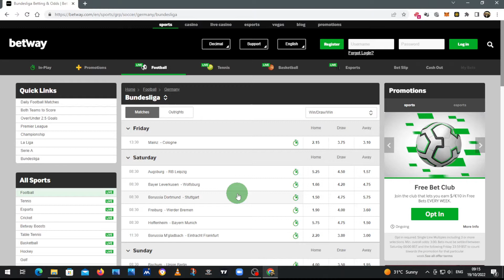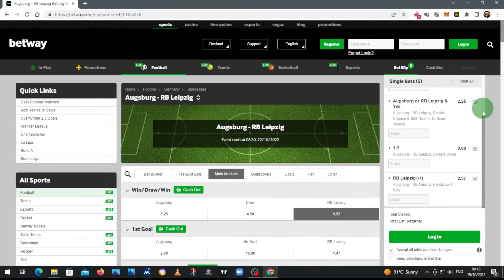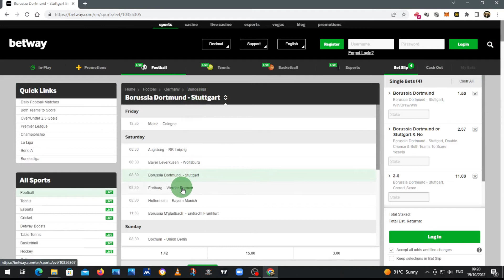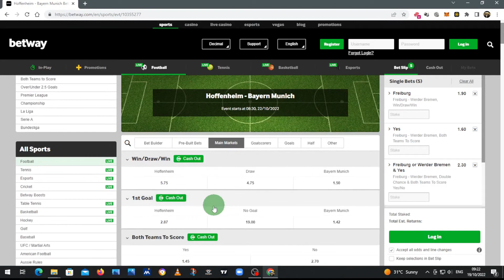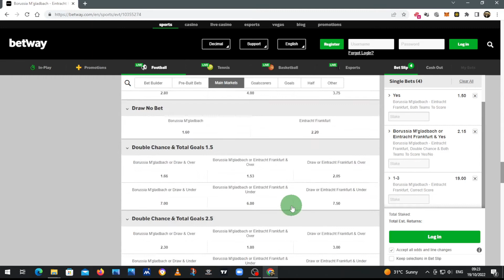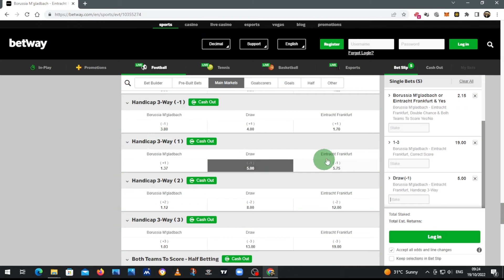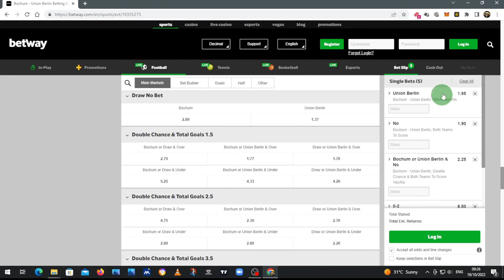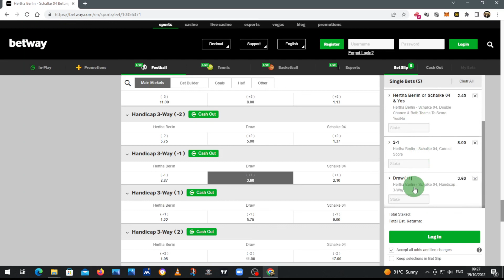GERMAN BUNDESLIGA Predictions & Betting Tips Matchday 11 | 2022-23 Season| Football Betting Guide ⚽🏆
In this video I will share with you my predictions for the upcoming game week.

Whenever you click on these links you will be directed to specific websites where you may or may not decide to explore their offerings. In a case where you choose to do so I may benefit from receiving a commission through your purchase.